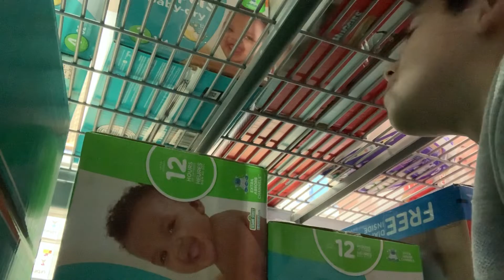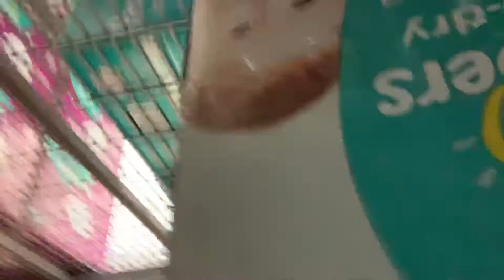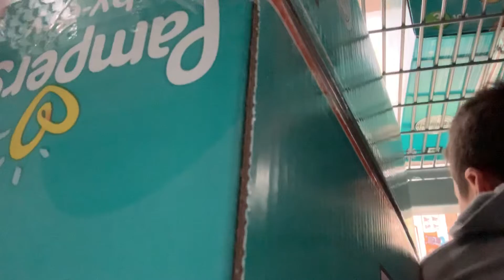Diaper fort part 2